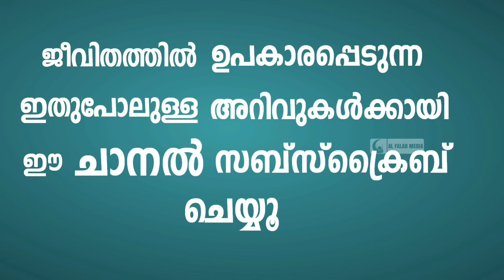ഈ 3 സമയങ്ങൾ സൂക്ഷിക്കുക | ഉറങ്ങാനും ചിരിക്കാനും പാടില്ലാത്ത സമയം | Time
ഉറങ്ങാനും ചിരിക്കാനും പാടില്ലാത്ത 3 സമയങ്ങൾ. ഈ സമയങ്ങളെ സൂക്ഷിക്കുക. അള്ളാഹു വെറുക്കുന്ന 3 ചിരിയും ഉറക്കവും. എല്ലാവരും അറിഞ്ഞിരിക്കേണ്ട കാര്യങ്ങൾ.